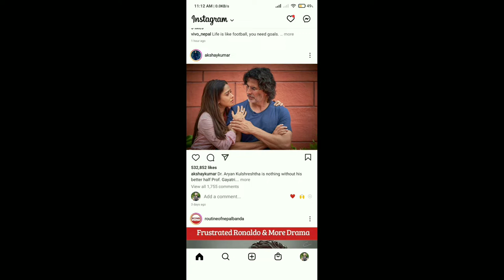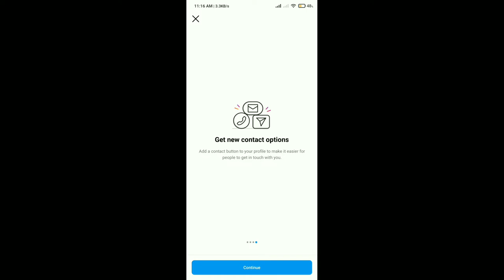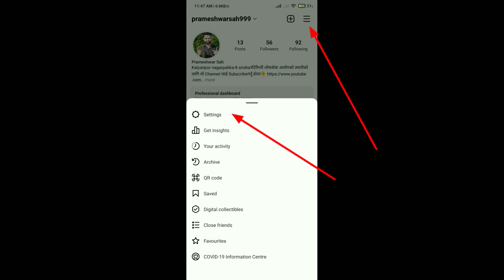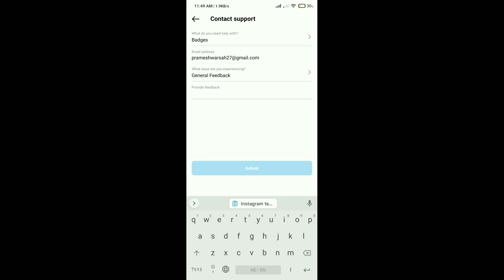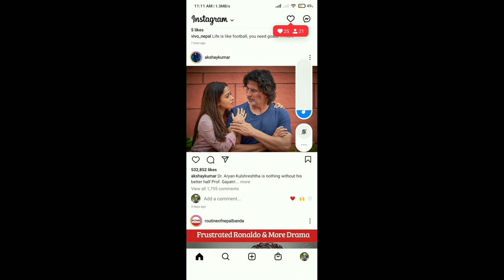How to enable Bonuses option on Instagram || Instagram Bonuses option not showing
How to enable Bonuses option in Instagram Account || how to enable monetization option in Instagram?

instagram bonuses not showing problem solved |
bonuses not showingI reels bonus not showing
problem

instagram Bonuses not showing| How to Get
Instagram Reels Bonus Not Showing up Instagram
2022

prameshwarsah999